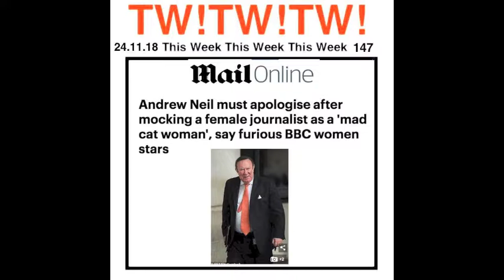147 Tony Hancock & Kenneth Williams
This Week!This Week!This Week!147 A pastiche of Tony Hancock & Kenneth Williams with Hattie Jacques, and Sid James. This week's episode is called  “Tony Hancock the mad cat person of East Cheam”  Based on a news story this week. There is a fine line between being politically correct and gratuitously offence. For myself, I just find Andrew Neal  gratuitously offensive, it doesn’t matter what he says and I think that is politically the correct thing to feel. In this little sketch I think I walk astride a great big fat line down the middle of the road and theres a dirty great Coop lorry coming the other way. I'm somewhere between art & fart. (PC)

Latest social and liberal news & fun, all week. Completely free from libertarian or National Front influence.